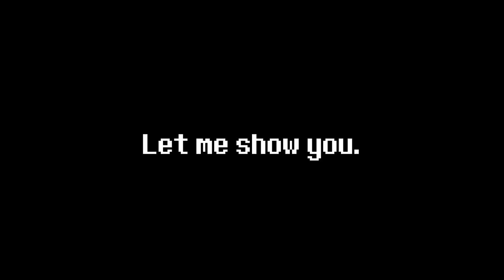How to make successful animation [ Roblox Animation ]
I teach how to make animation, very yes.
I'll make a real tutorial, this video is just a joke.